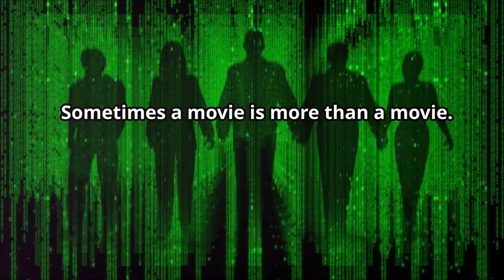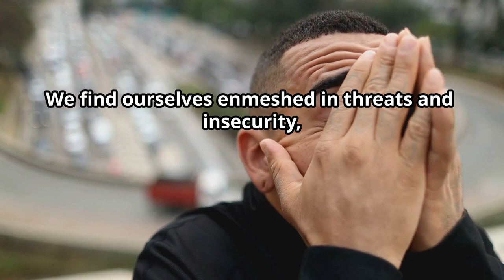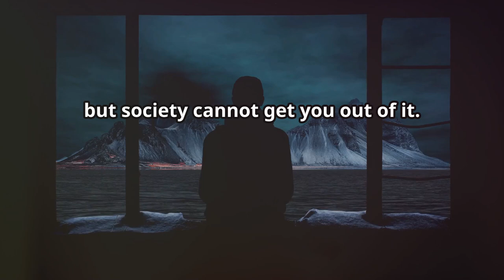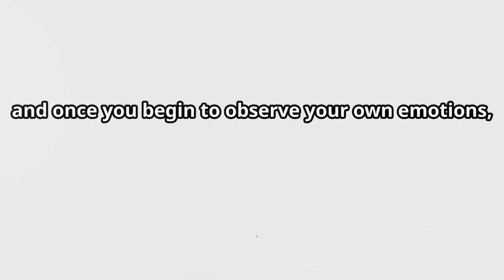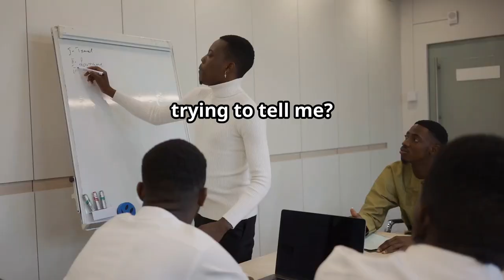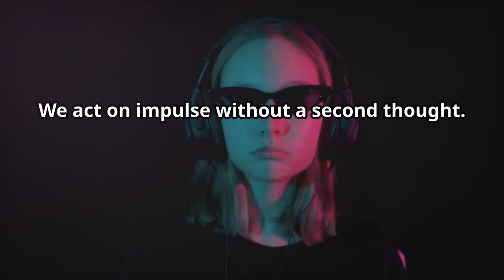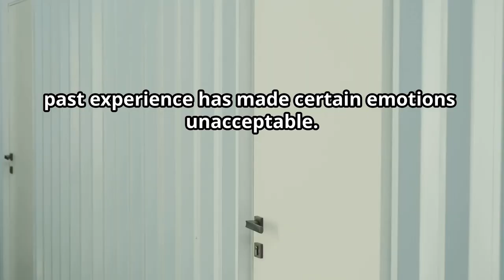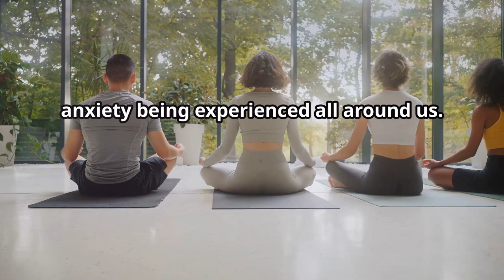The Matrix: How can we escape?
Dive into the world of "The Matrix" and uncover the hidden layers of reality! 🌐 In this video, we explore the concept of a virtual reality controlled by an all-encompassing AI, the emergence of a messiah figure, and the striking parallels between the film's dystopian themes and our own lives. Learn how phrases like "This can’t be happening" reflect deeper truths, and discover the ancient concept of Maya reinterpreted as a modern technological illusion. We'll also discuss the impact of the pandemic on mental health, the importance of emotional intelligence, and strategies for managing fear and insecurity. Join us for an enlightening journey to recognize and break free from societal constraints.

OUTLINE:

00:00:00 A Disturbing Image of Reality
00:00:38 Moments When Life Feels Unreal
00:01:03 The Ancient Concept of Maya
00:01:27 The Motivation to Escape
00:01:47 Personal Project of Escape
00:02:05 Cultivating Emotional Intelligence
00:02:35 Six Principles to Guide You
00:03:26 Observing Your Emotions
00:04:17 Questions to Ask Yourself
00:04:54 Social Pressure and Emotional Intelligence
00:05:14 Examples of Self-Defeating Behavior
00:06:02 Emotional Resilience
00:06:51 The Experience of Balance
00:07:11 Meditation and Emotional Intelligence
00:07:32 Conclusion